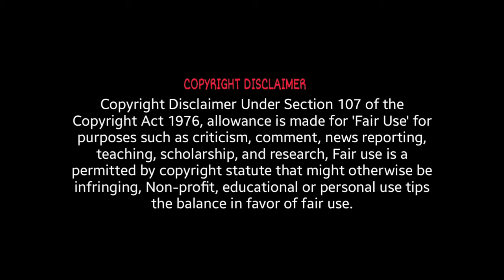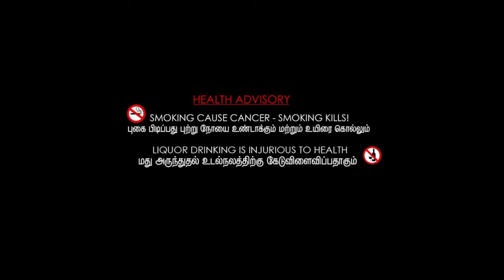Public Enemies (2009) Full Movie Review | Johnny Depp & Christian Bale | Review & Facts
Movie Credits :
Directed by : Michael Mann
Screenplay by : Ronan Bennett, Ann Biderman & Michael Mann
Produced by : Michael Mann & Kevin Misher
Starring : Johnny Depp, Christian Bale, Marion Cotillard, Billy Crudup, Stephen Dorff & Stephen Lang
Cinematography : Dante Spinotti
Edited by : Paul Rubell & Jeffrey Ford
Production Companies : Relativity Media, Forward Pass, Misher Films & TriBeCa Productions